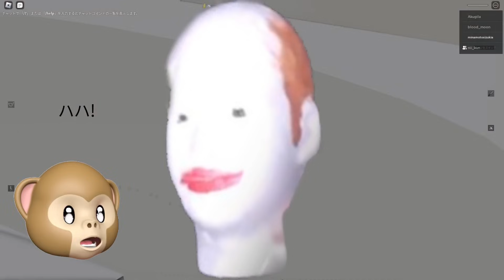【最終回】顔から逃げるゲームで決着つけよう。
Hey guys!!
こんにちはゆきドラです！
声真似でゲーム実況してます！

【プレゼント企画第5弾🎁】

【応募方法】

TwitterのDMにてお渡しする予定です。

②ゆきドラのYouTubeで面白いと思った動画をYouTube shortsにあげる。

「投稿する際の条件」
ゆきドラ2　　を記入する

フリー素材のように使ってください！

【投稿のいいね数1位にはプレゼント🦄】
Switch Amazonギフト券33000円（選択可）

【応募方法締め切り】
2022年　9月30日

🎉当選した方はゆきドラからメッセージを送らせてもらいます🎉

みんなでバズらせてくれぇえ！